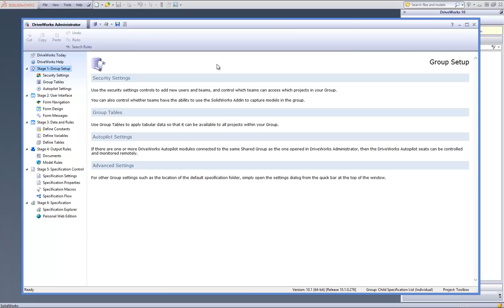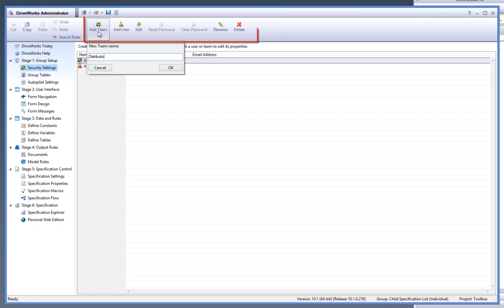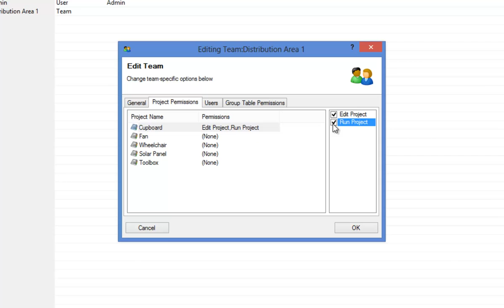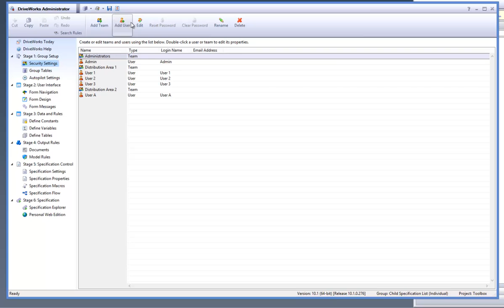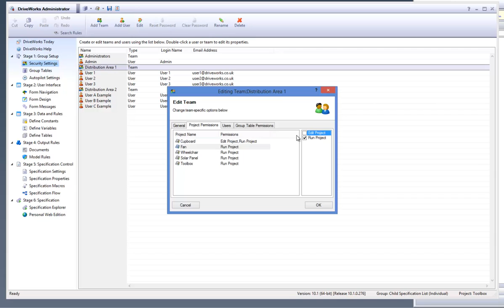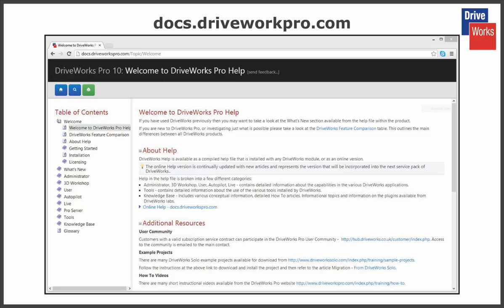DriveWorks Pro - Controlling Security Settings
How to control your security settings in DriveWorks Pro